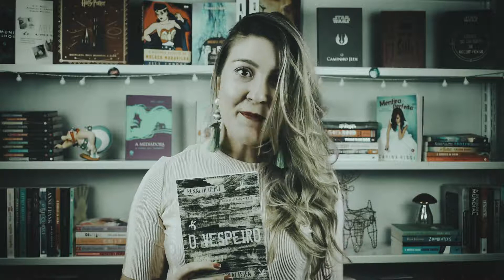O Vespeiro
Em clima de sexta-feira 13, a nossa gerente marketing Rafa Machado gravou um vídeo super legal falando do livro "O vespeiro"! Já conhecem a história? Se ainda não, dá uma olhada pra saber como ela é aterrorizante e incrível ao mesmo tempo!